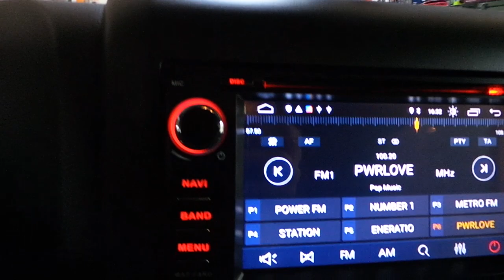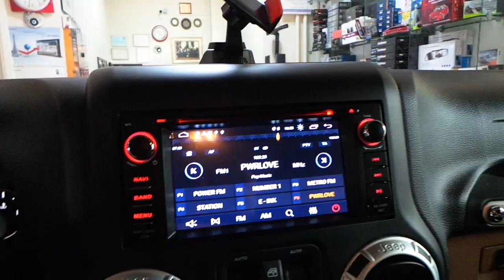Jeep Rubicon Android oem multimedya geri görüş kamera montaj uygulaması